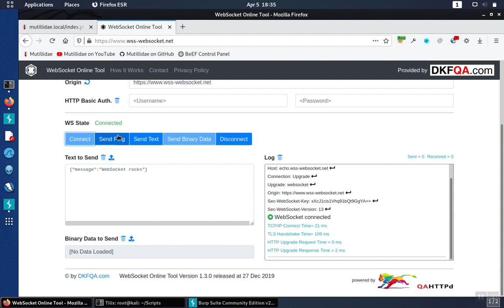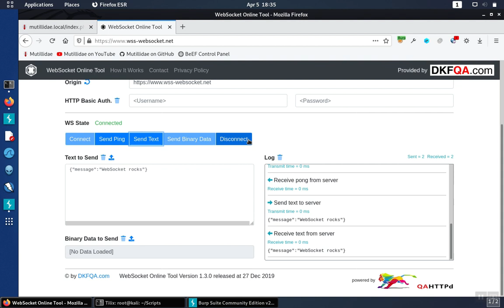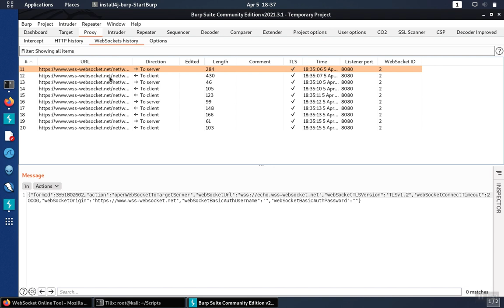Burp-Suite 2: Inspecting Web Sockets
Web Sockets can travel over the same port as HTTP and use TLS to create secure connections just like HTTP. However, the web socket protocol is lighter than HTTP and allows bi-directional communications. Tools like Burp-Suite can act as interception proxies for HTTP and web sockets alike. This allows application developers to inspect web socket traffic and use other tools within Burp-Suite to test the socket functionality. The video series covers the most important features and configurations needed when using Burp Suite 2 Community Edition and Burp Suite 2 Professional. Burp Suite is sometimes called "Burp". Burp Suite 2 has replaced the original and Burp Suite 2 may be referred to as Burp or Burp Suite. In all cases, we are talking about Burp Suite Version 2. Burp Suite is a set of tools used to test web and mobile application security. The software is often used in penetration testing, bug hunting, and bug bounty programs. The vendor is Portswigger founded by Dafydd Stuttard.